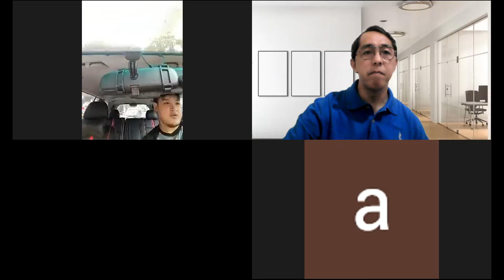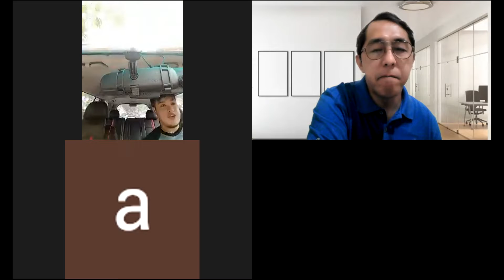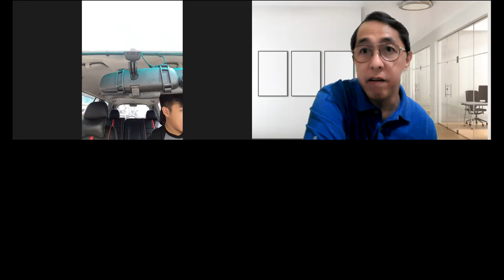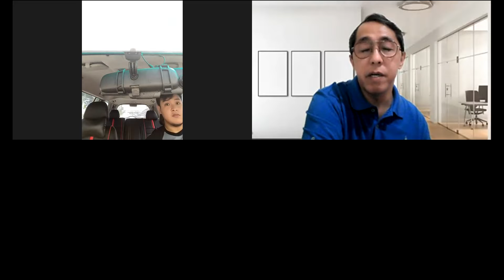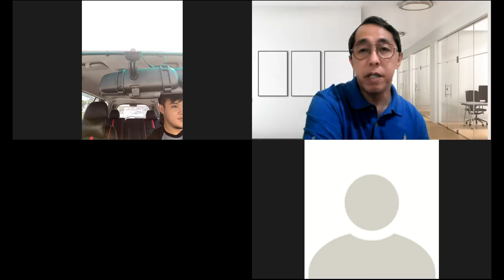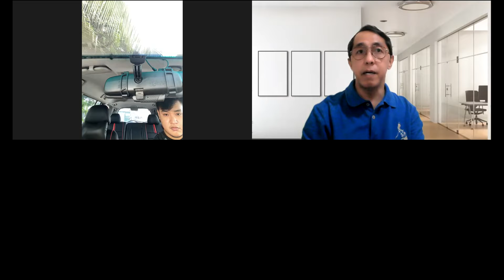M E FORUM ON DESIGN QUERIES COMPRESSOR THREE PHASE PROTECTIONCTP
M.E. FORUM  topic for today discusses the HVAC Design Queries focus on Compressor Three Phase Protection. In order to meet a wider range of operating voltage for the project a necessary adjustment must be done in order to widen the operating voltage of equipment if the typical rated voltage was designed at 380v(+/- 10%) but the utility supply design intent was at 400v. Equipment manufacturers normally allow for this adjustment but limit themselves to the international standards of 2% unbalanced voltage.